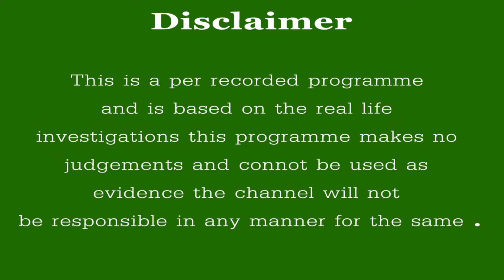லட்சுமி வசம் எப்படி வரும் வீட்டுக்கு ! அத்தி மரம் வரலாறு பற்றி தெரியுமா அகஸ்திய ஜீவநாடி ஜோதிடம் பாபு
METROPEEP bakthi tamil  : லட்சுமி வசம் எப்படி வரும் வீட்டுக்கு ! அத்தி மரம் வரலாறு பற்றி தெரியுமா ! அகஸ்திய ஜீவநாடி ஜோதிடம் பாபு